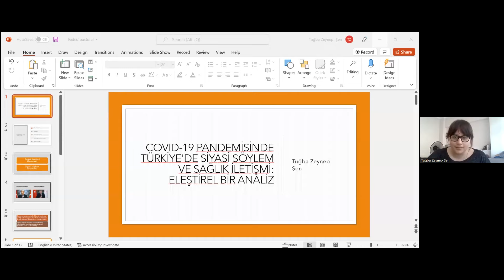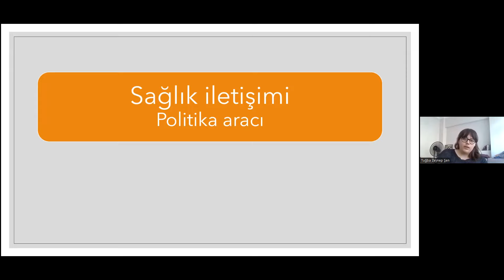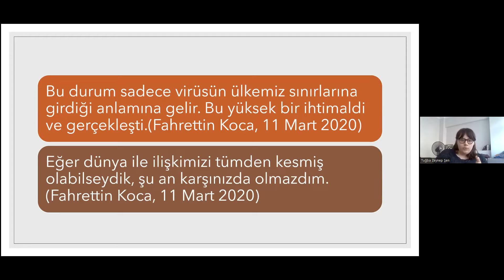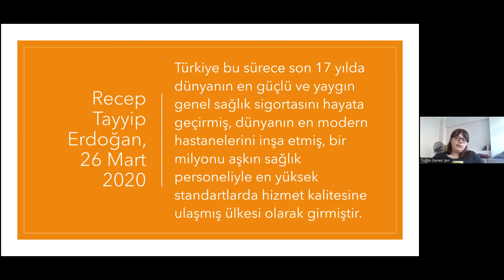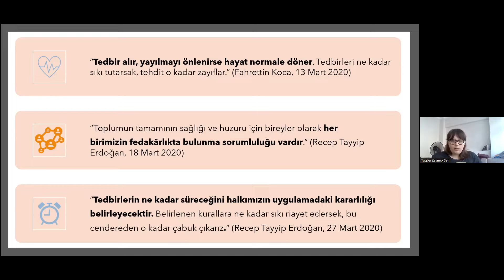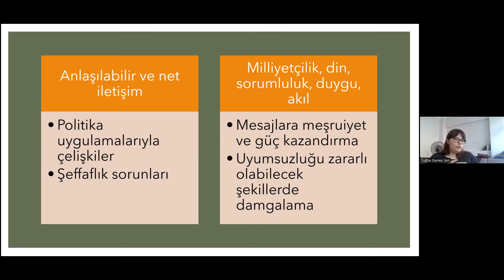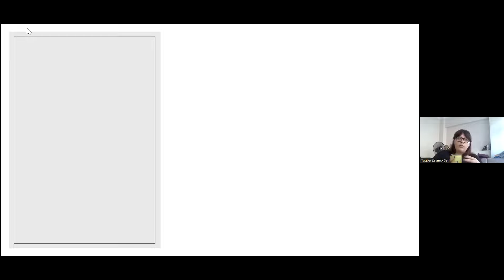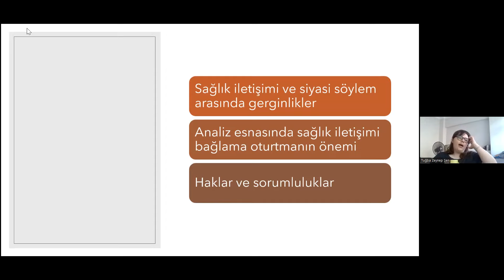Sosyal Politika Buluşmaları 8: Tuğba Zeynep Şen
Sosyal Politika Buluşmaları'nın bu yıl düzenlenen ilk serisinin son oturumunda Tuğba Zeynep Şen 'COVID-19 Pandemisinde Türkiye'de Siyasi Söylem ve Sağlık İletişimi: Eleştirel Bir Analiz' başlıklı sunumunu gerçekleştirdi.